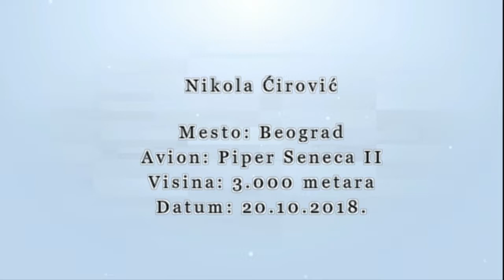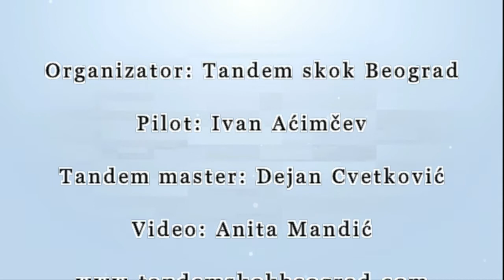Tandem skok iz aviona padobraom sa 3000 metara|Tandem skok Beograd|Nikola Cirovic 20.10.2018.